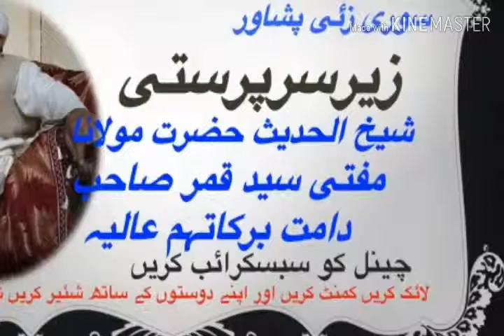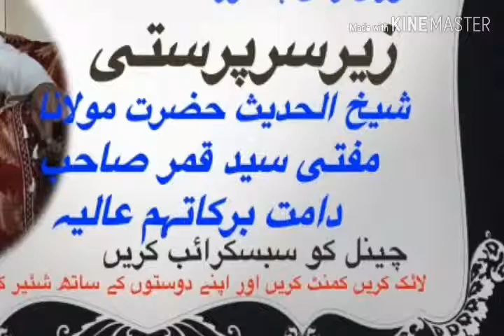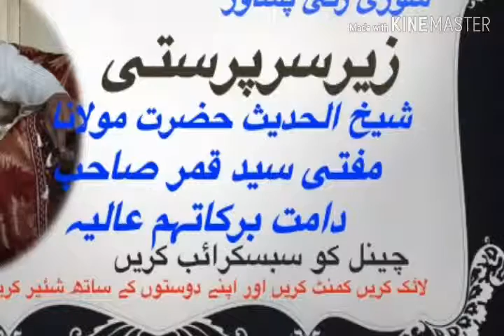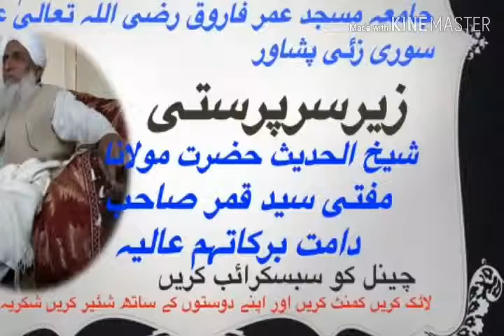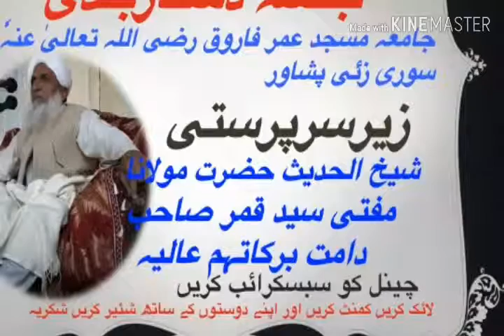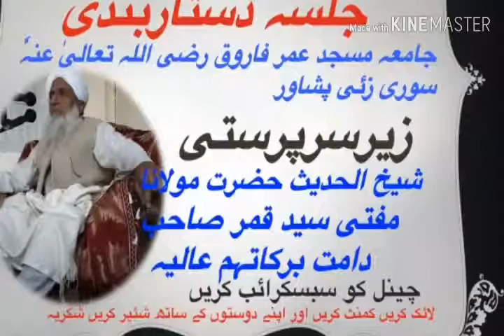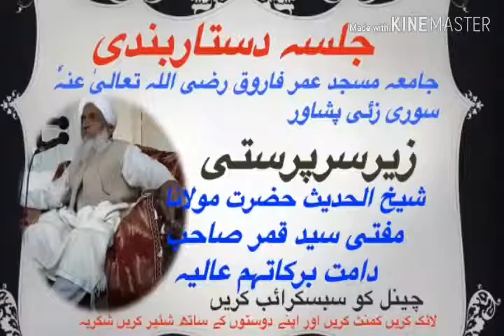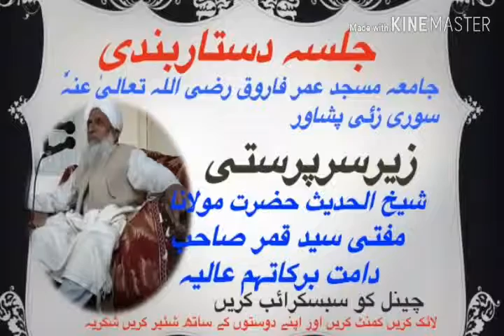Pashto bayan Maulana Tahir Abid Sahib Masjid Umar Farooq Surizai Peshawar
First of all Assalamualaikum frnds This Channel based on the Islamic lectures. Frnds  Thanks for watching my video plz like and  comment my videos and share your ideas if you share your ideas and discuss about my mistakes after that I try to remove this mistakes again thanks watching by videos and plz subscribe my channel for watching more Islamic videos especially thanks to Maulana Muawiyah Sahib to give me some Ulmahs Bayans
we uploaded the Ulmah Bayans  Shaikh UL Hadees Mufti  Syed Qamer Sahib Maulana Qari Sami Ullah Jan Farooqi Sahiband some other Ulmah by the help oh Maulana Muawiyah shaib